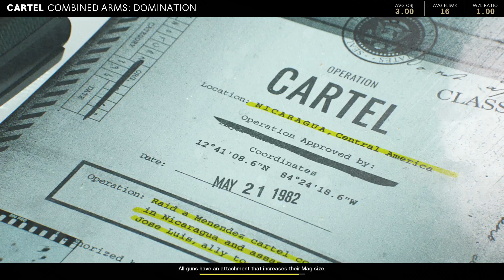Call Of Duty Black Ops Cold War - Combined Arms: Domination On Cartel